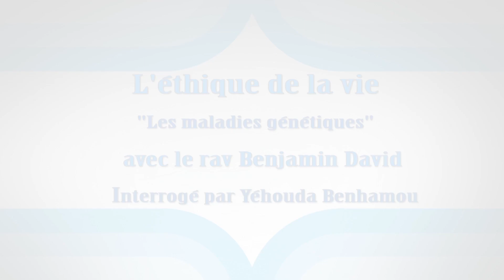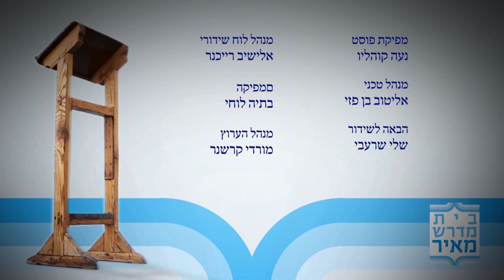Les maladies genethique dans le Judaimse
Dans cette série d'émissions ,Yéhouda Benhamou reçoit le Rav Benjamin
David du Machon Pouah à Jérusalem. Il nous parlera des solutions halakhiques apportées dans des domaines médicaux tels que la procréation médicalement assistée, le don d'organes et les maladies génétiques.
Comment éviter la transmission des maladies génétiques ?
Est-il permit, selon la loi juive, d'avoir recours au dépistage génétique avant le mariage ? cours de Thora Cours de la Yeshiva du Mahon meïr renseignement et inscription pour la yéchiva grace au formulaire suivant;